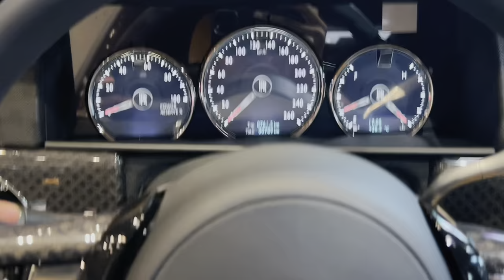NEW Rolls Royce Cullinan REVIEW - Ultimate Luxury SUV in Details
NEW Rolls Royce Cullinan - Ultimate Luxury SUV